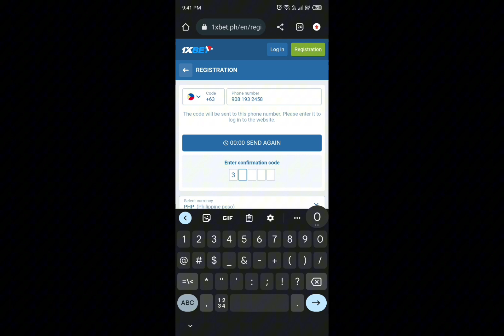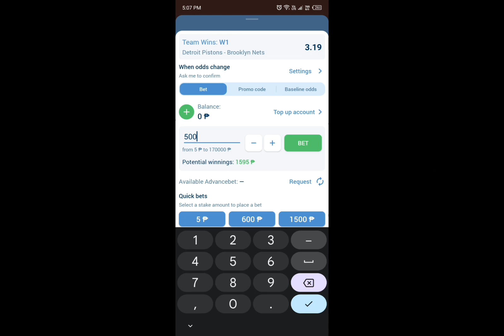PBA STANDING UPDATE AS OF JAN. 6, 2024 | PBA GAME RESULTS AND SCHEDULE TOMORROW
Ito na ang legit na betting site mga idol.